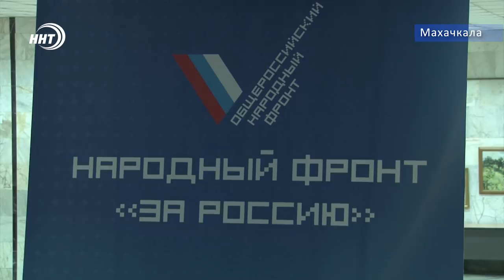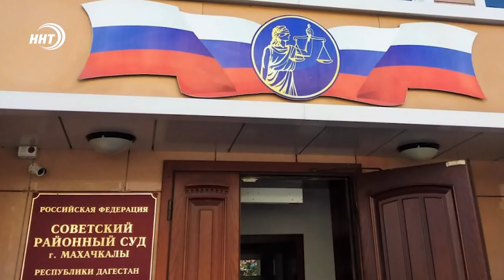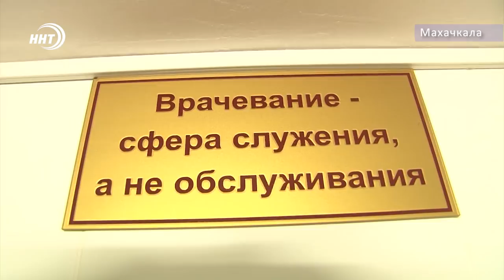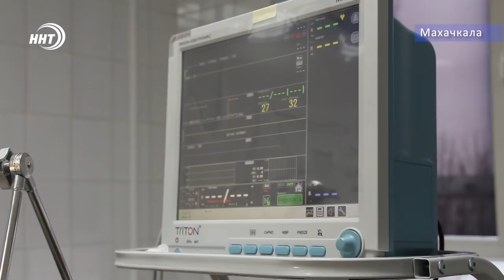Новости Дагестана за 19.12.2019 год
2000 журналистов. Завершилась большая пресс- конференция Владимира Путина.
Дагестанские политологи делятся своим мнением

На что потратят 140 млрд рублей в 2020 году. О бюджете на предстоящий год говорили на заключительной сессии НС.

Он намерен поднять уровень дагестанского самбо на самый высокий уровень. Абдулманап Нурмагомедов возглавил региональную федерацию самбо.